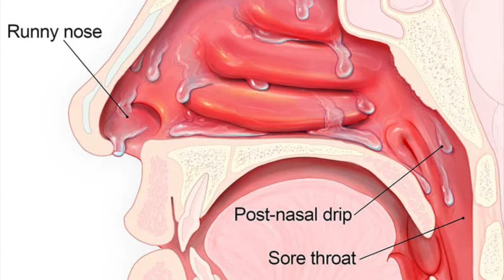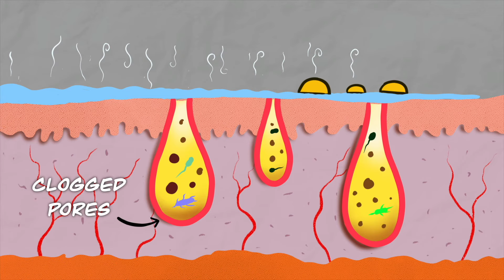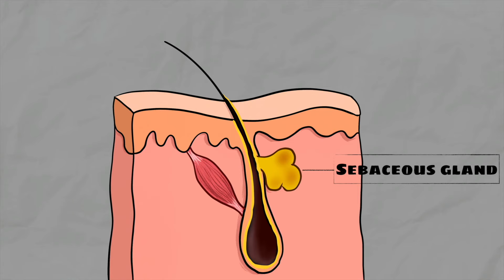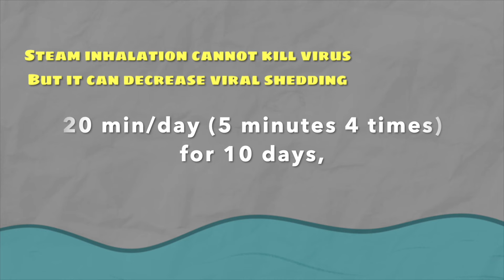Steam inhalation for Covid in hindi / Bhap lene ke fayde / भाप लेने के फायदे और नुकसान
Steam inhalation for Covid in hindi / Bhap lene ke fayde / भाप लेने के फायदे और नुकसान / बंद नाक सर्दी-ज़ुकाम और साइनस इन्फेक्शन में भाप लेने के फायदों